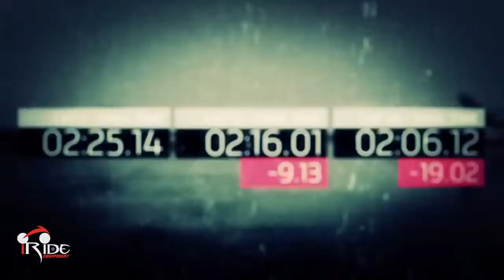2014 Triumph - 20 Years of the Speed Triple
2014 Triumph  20 Years of the Speed Triple  promotional video